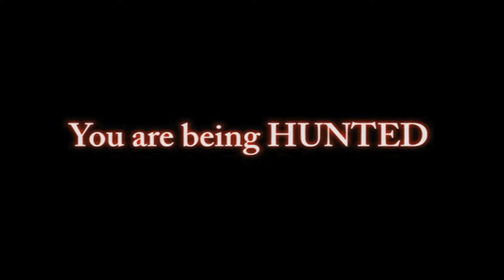Bloodbathshorttrailer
This is a shorter version of out awesome trailer!!!